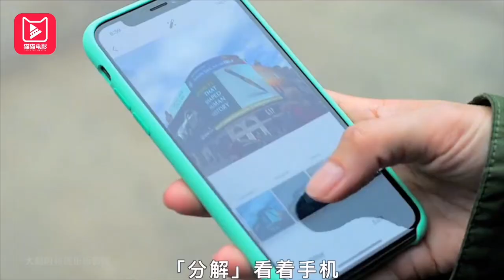猫猫电影解说《永恒族》短视频